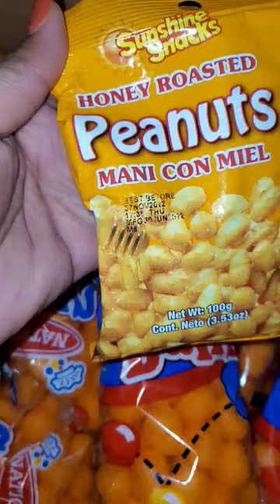Get a taste of Jamaica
You won't regret shopping with jamaicacarepackage. They are the best place to shop for Jamaican snacks. Trust me fast shipping. wwwjamaicacarepackage.com